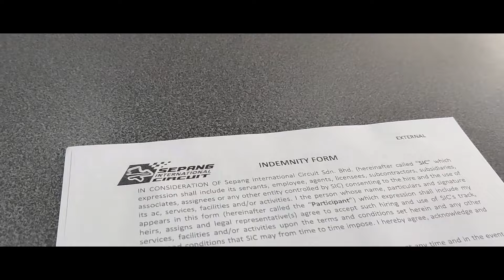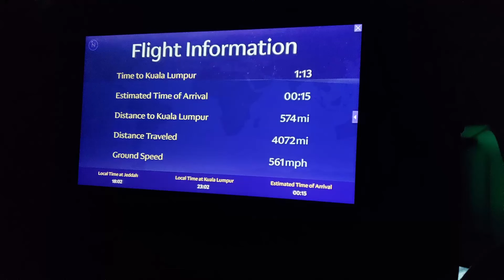Breaking Barriers: The Inspiring Tale of Kenyan Racers Who Took Their Passion Global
sepang, Malaysia trip - sponsored by sleek trading ltd.bike channel kenya brings you all kind of motorbike related content. from motorbike reviews, to the kenya racing championships, to techinal explanations of how certain things work on a motorbike to offroad riding / racing.